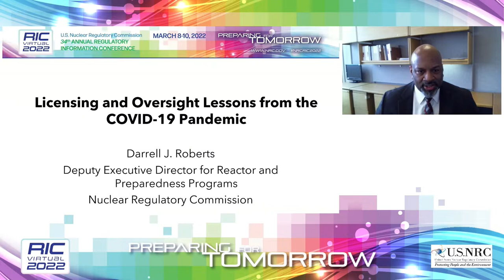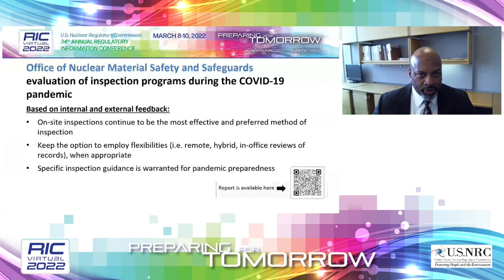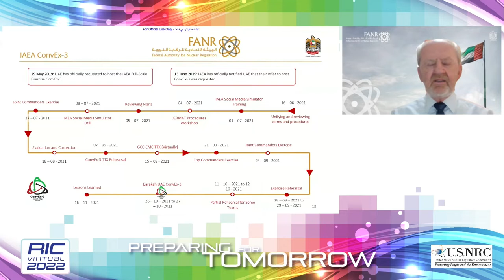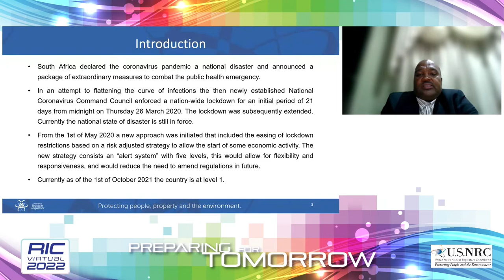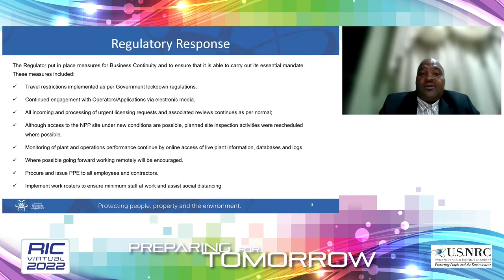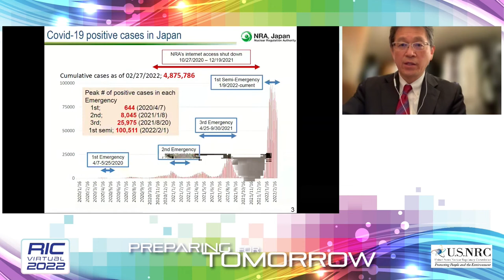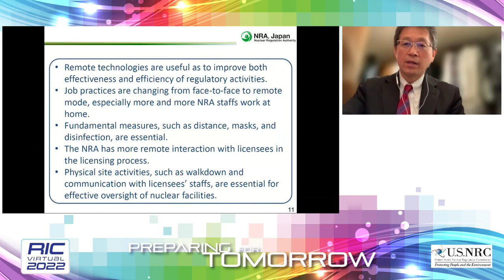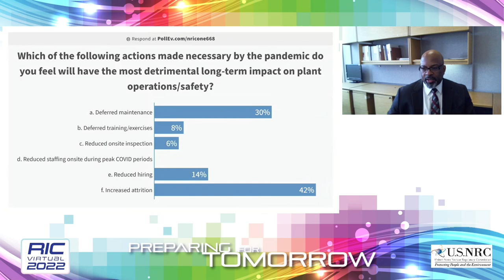RIC 2022 T2: Licensing and Oversight Lessons from the Pandemic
T2  Licensing and Oversight Lessons from the Pandemic
This session will bring together senior principals from international regulatory authorities to discuss how regulatory approaches have changed as the result of the Coronavirus Disease 2019 (COVID-19) pandemic. The session will focus on the fungibility of nuclear regulatory authorities and discuss best practices from the past two years that can be leveraged in a post-pandemic environment (e.g., modified inspection schedules, remote inspections, extended teleworking). The session will highlight the importance of real-time sharing of regulatory information across borders, which is often unseen by external stakeholders.

SPEAKER(S):
Introductory Remarks
Darrell Roberts, Deputy Executive Director for Reactor Programs, OEDO/NRC
Licensing and Oversight Lessons from the Pandemic
Christer Viktorsson, Director General, Federal Authority for Nuclear Regulation
Nuclear Safety and Security Oversight During the Covid-19 Pandemic: Lessons Learnt in the South African Context
Bismark Tyobeka, Chief Executive Officer, National Nuclear Regulator, South Africa
Lessons and Learn in the COVID-19 Pandemic in Japan
Toshiyuki Koganeya, Director of Oversight Planning and Coordination Division, Japan Nuclear Regulatory Authority